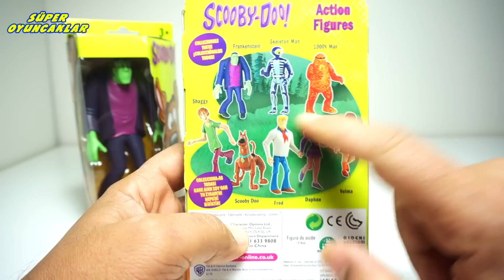Oyuncak Figürü | Scooby-Doo - Daphne, Frankenstein ve Skeleton Man | Süper Oyuncaklar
Scooby-Doo | Daphne, Frankenstein ve Skeleton Man Oyuncak Figürü | Süper Oyuncaklar

Scooby-Doo | Daphne, Frankenstein ve Skeleton Man oyuncak figürü paketlerini açıyoruz!